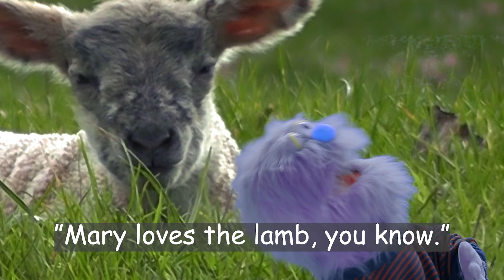Mary's Lil' Hip Hoppin' Lamb | Children's Nursery Rhyme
Move over Bruno Mars, Mary's Little Lamb is back and bopping with a fresh new twist to a timeless children's classic.
Hip hop nursery.

Mary so, Mary so?

Lamb, you know, lamb, you know,
Mary loves the lamb, you know,"

LearnLee is dedicated to making fun and fresh preschool, nursery rhymes, and kindergarten educational content for children. LearnLee is created by a team of certified teachers, artists, and musicians.